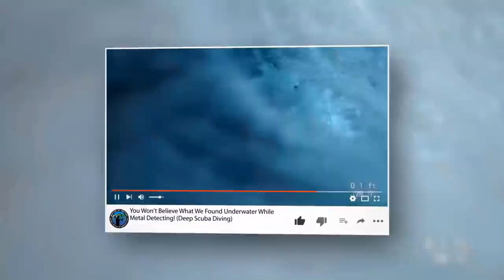You Won't Believe What I Found While Scuba Diving in the River | Police Involved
Diving discoveries and buried treasure are sure ways to get someone’s ears to perk up out of curiosity. Treasure hunting is always fun, regardless of what age you are, and some people make a living out of doing so.
Some people spend most, if not all of their time hunting down treasure, and commonly find that they end up finding nothing but old boots or scrap metal. However, others who are simply having fun with a metal detector have dug up artefacts worth millions of pounds. I guess it’s both blind luck and knowing where to look! So, today we’ll be looking at some of the most fascinating treasure finds underwater.

In this video my friend Tristan (Yappy_Twan_Twan) and I went scuba diving in the river in search for river treasure. You won't believe what we found! We ended up calling the police after finding a gun, a strange knife, and many more items.

⚠ About Depths of History:
My name's Britain. I'm a Treasure Hunter, Scuba Diver, Metal Detectorist, and YouTuber. My channel mainly focuses on going to Historical sites to locate Historical objects beneath the ground. I also scuba dive in the river for lost treasures including guns, relics, and old coins!